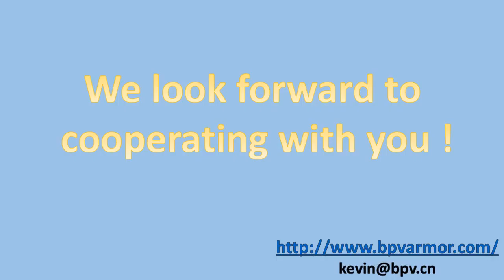Bullet Proof Vest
NINGBO CHIHAN PROTECTION EQUIPMENT CO.LTD. is high-tech production entity integrating scientific research, production and operating, and is committed to the production and development of ballistic material and bulletproof products. We supply Bulletproof Vest, Bulletproof Helmet , Body Armor Hard Plate, Bulletproof Material and we also supply the ballistic solution for you to setup factory to produce the vests .